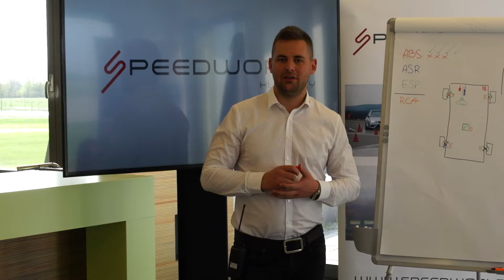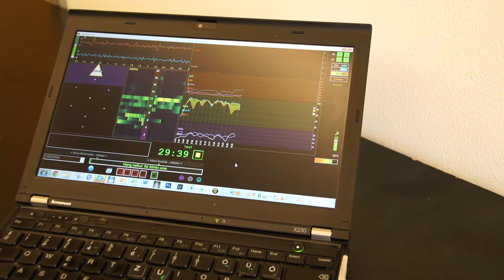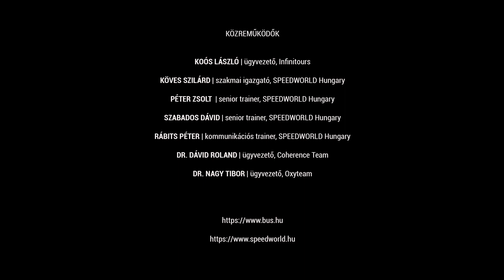Speedworld Bus Academy Infinitours autóbuszvezető továbbképzés | logó, végefőcím credit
A Speedworld Hungary által szervezett autóbuszvezető-továbbképzés az Infinitours munkatársai számára.